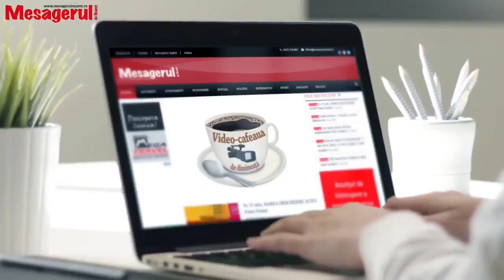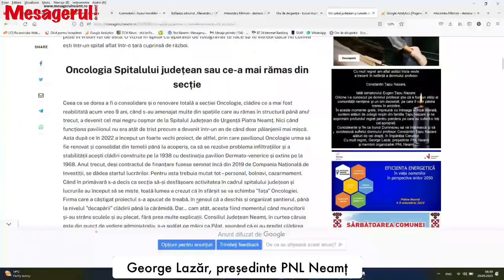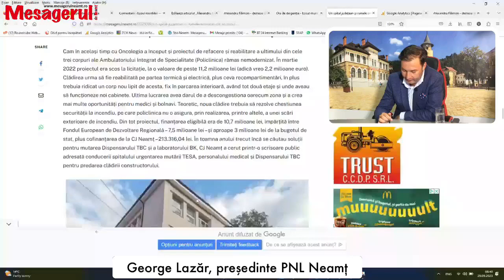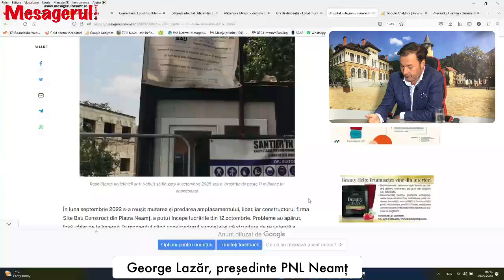Cafeaua de dimineata. George Lazar, președintele PNL Neamț